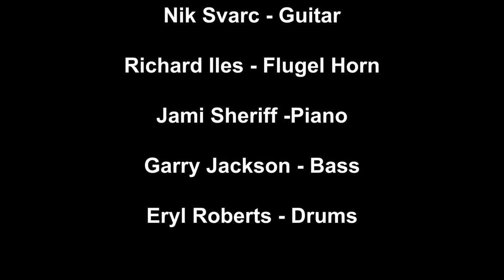RICHARD ILES - NORTHERN SOUL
NIK SVARC - GUITAR
RICHARD ILES- FLUGEL HORN
JAMI SHERIFF - PIANO
GARRY JACKSON - BASS
ERYL ROBERTS - DRUMS

"A landmark recording in the history of Manchester jazz"